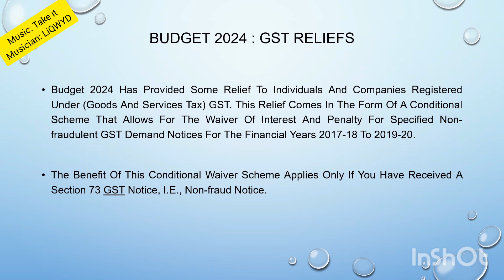BUDGET 2024 : GST AMNESTY (CONDITIONAL)